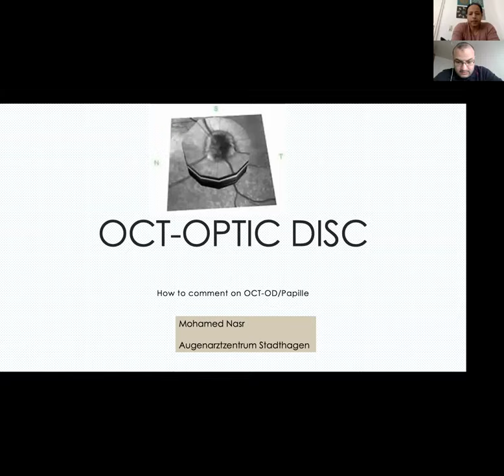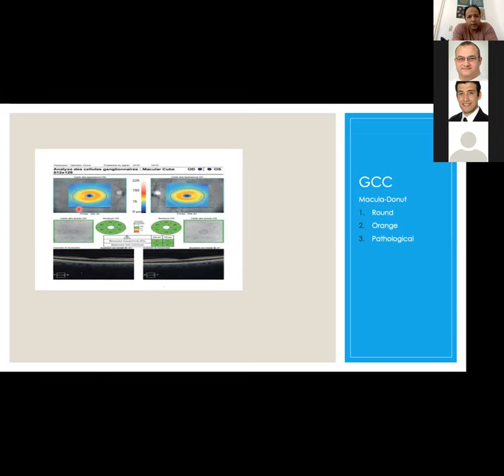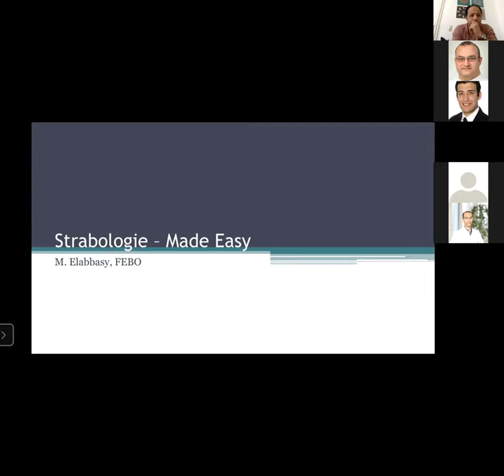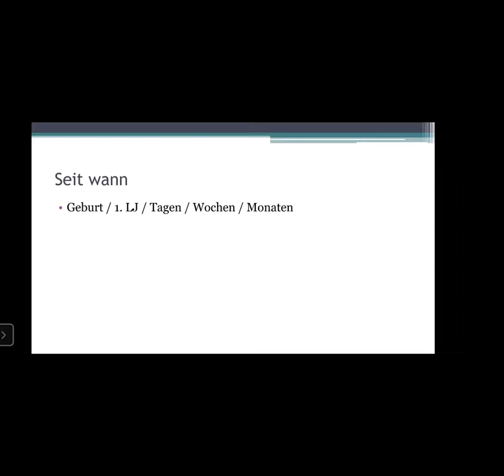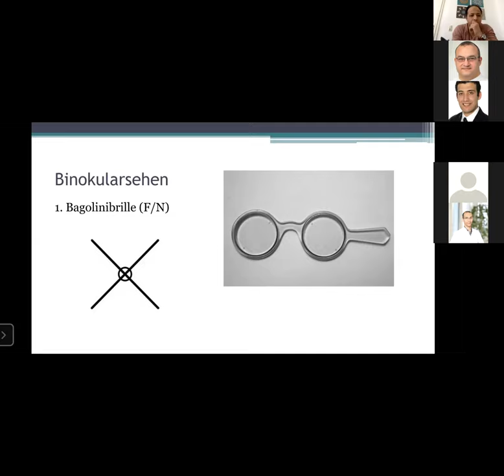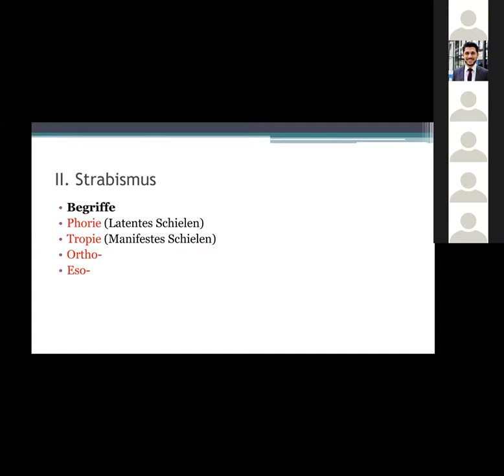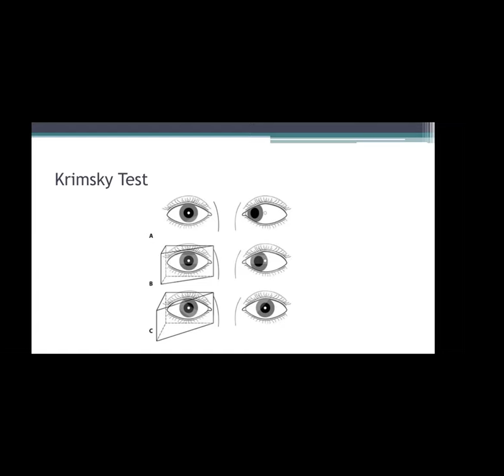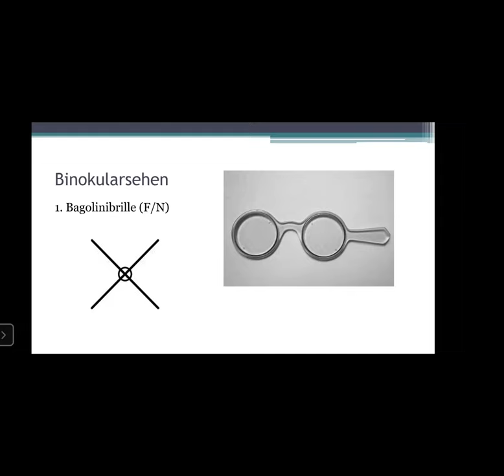Arab Augenärzte Treffen 2 - 12 April 2020